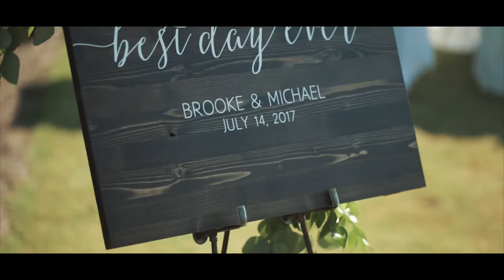Monarch Beach Resort Wedding Video - Dana Point, CA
~ San Diego Wedding Videographer

Willmus Weddings